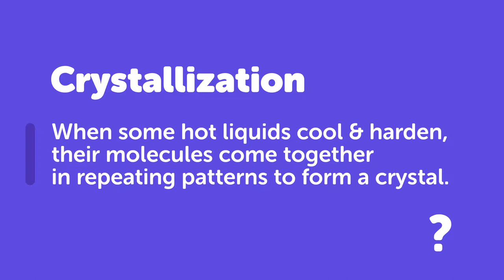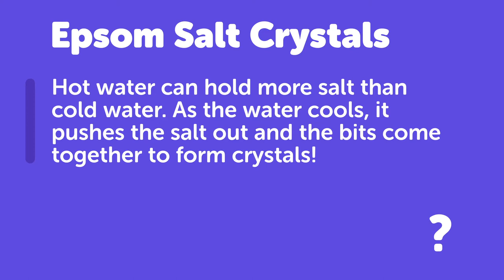Grow Crystals in Your Fridge!!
Diamonds take thousands of years to form, but these crystals grow much faster. All you need are a few simple ingredients!

DIY.org is a huge library of hands-on projects and how-to videos, focused on all the things kids love! We believe any kid, anywhere can learn any skill!